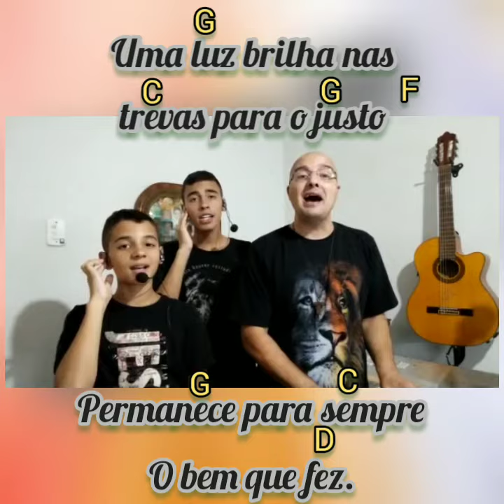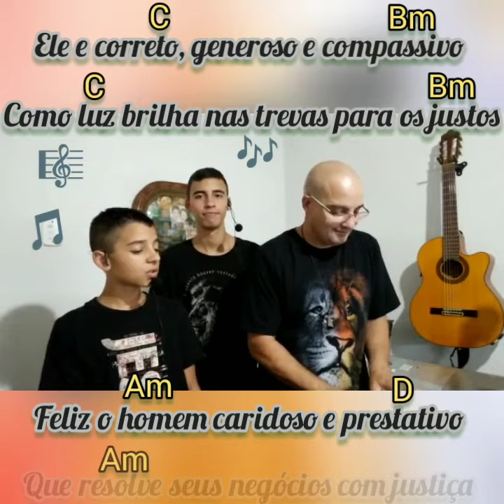Uma luz brilha - Salmo 111 🎸 Cifras 🎹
Salmo com cifras 🎸